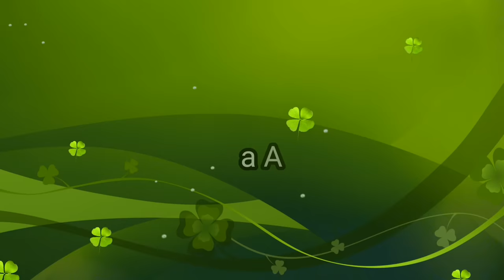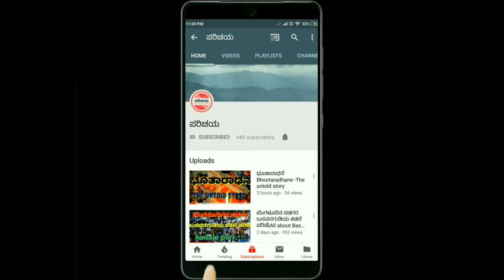Belaguru | Hosadurga | ಶ್ರೀ ಕ್ಷೇತ್ರ ಬೆಲಗೂರು | Belguru Near Halu Rameshwara | Marikanive |Chitradurga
Belaguru,Belguru,Hosadurga,Chitradurga,parichaya,Sri Belaguru Veerapratapa Anjaneya swamy,Sri Kshetra Belaguru,Hosadurga taluk,Chitradurga district,Sri Bindu Madhava Sharma guruji,ಬೆಲಗೂರು ಶ್ರೀ ವೀರ ಪ್ರತಾಪ ಆಂಜನೇಯ ಸ್ವಾಮಿ,ಶ್ರೀ ಬಿಂದು ಮಾಧವ ಶರ್ಮ,ಬೆಲಗೂರು,ಹೊಸದುರ್ಗ ತಾಲೂಕು,ಚಿತ್ರದುರ್ಗ ಜಿಲ್ಲೆ

In Our channel we will get the Parichaya(information/Introduction) of below things
All the Ditricts and Taluks of Karnataka State viz
Informations about Politics,Politicians such as BJP, Congress, JDS covering PM,CM,MLA,MP,MLC
Also covering historical and Mythological events ,stories including Ramayana, Mahabharatha,Bhagavatha time to dynasty rules starting from Gangas,Hoysalas,Kadambas,Vijayanagara,Adhil shayis,Hyderali tippusultan and Britishes period till current days political rallys of all the parties including BJP Rallys,Congress Rally and JDS rallys in any places..Most crowd gathering events happened in any places like MODI in Karnataka,Ragul Gandhi in Karnataka,Modi in Bangalore,rallys in Mysore,rallys in Hubli,Rallys in Dharwad,Chitradurga etc,
The Temples of karnataka also covered, the equal importance to all the religions like Hindu, Muslim,Jain, Christian,Buddhism etc is given while covering any information. Best Temples like Dharmatstala,kukke subramanya,Horanadu,Sringeri,kateelu,udupi,kollur,Mysore, etc
Sports like Cricket,Chess,Kabaddi,Tennis are also covered, Famous Sportsmen and Athletics are covered if they are from any of the places.